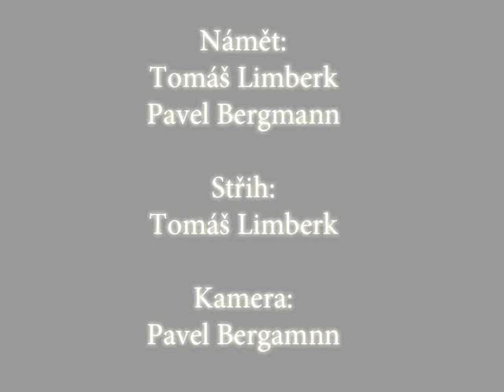Malkysbus a.s.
Reklama na Malkysbus